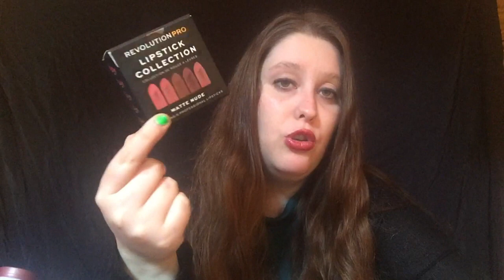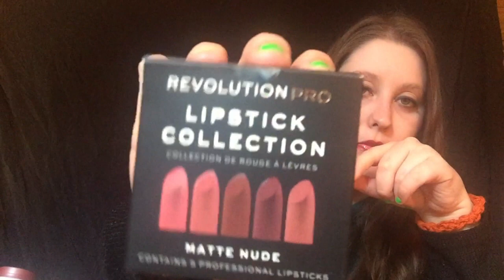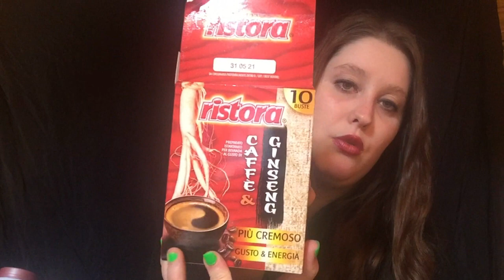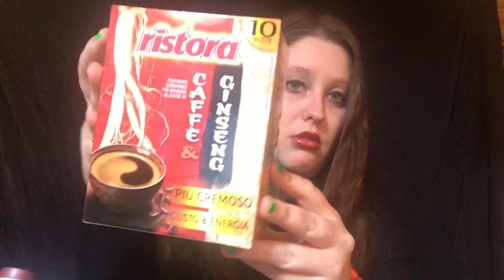prodotti finiti😵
21 botton : fragolina / fragolina865